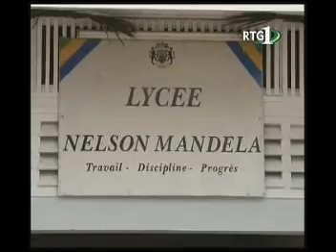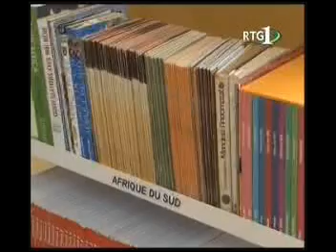VISITE AU CENTRE DE DOCUMENTATION ET D'INFORMATION DU LYCEE NELSON MANDELA